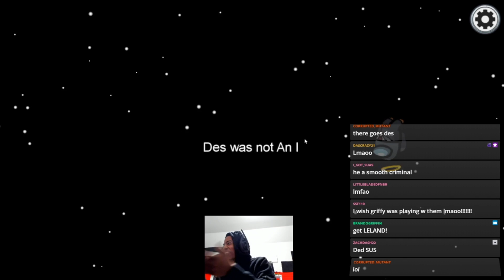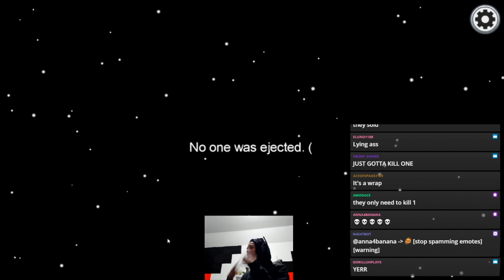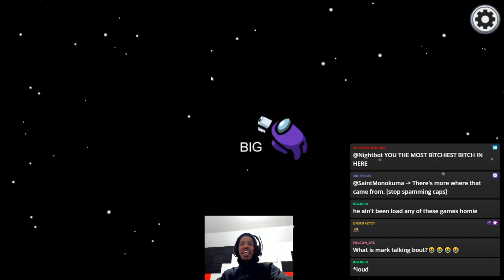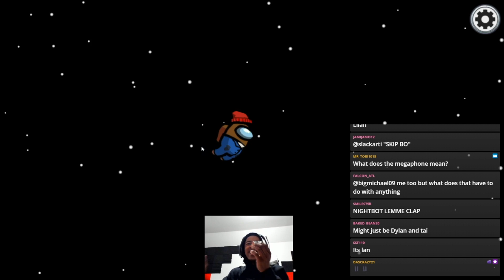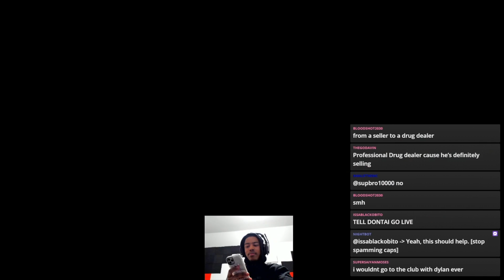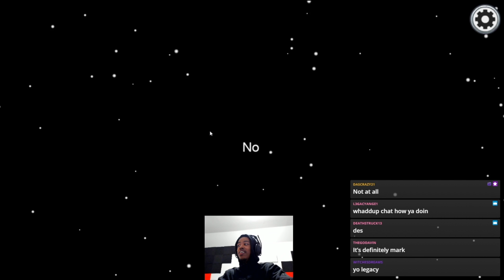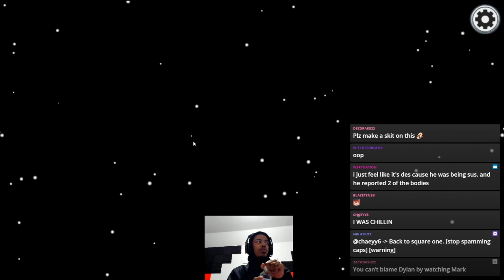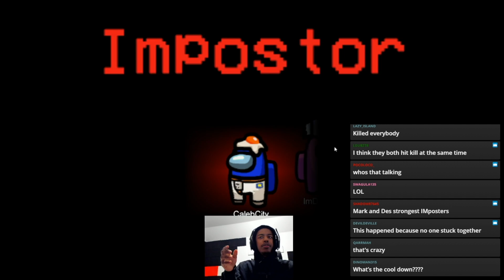I'm Imposter (w/RDCWorld, ImDontai , and King Vader)